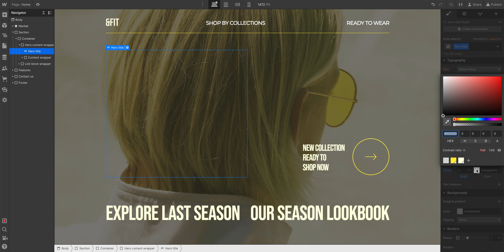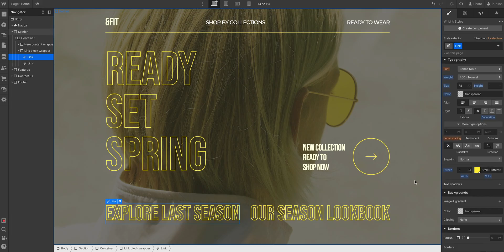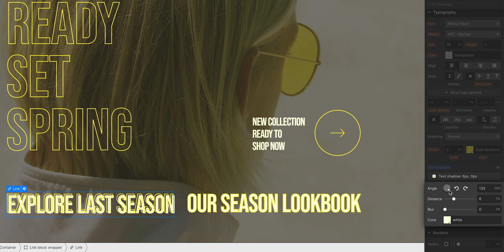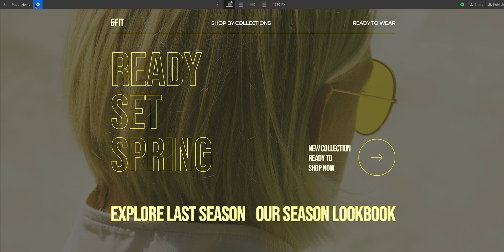Introducing CSS text-stroke for decorating typography — Webflow tutorial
Text strokes are now supported in the Webflow Designer. Under "More type options" in the Style panel, you can control the width and color of your text stroke however you'd like.

You can just show the text stroke by setting the color fill to transparent, but you can also use text shadows (under "More type options") to create a fill effect and even animate it by controlling the distance.

00:00 — Introduction
00:10 — Add the text stroke
00:55 — Animate the text stroke (using text shadows)